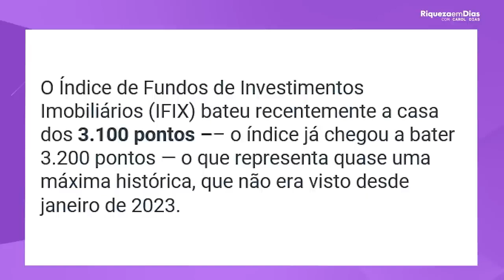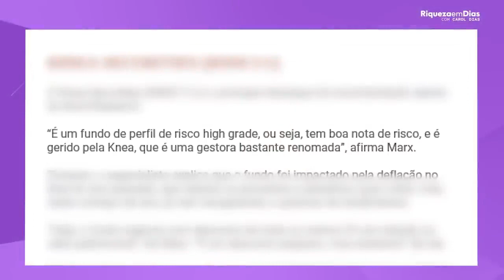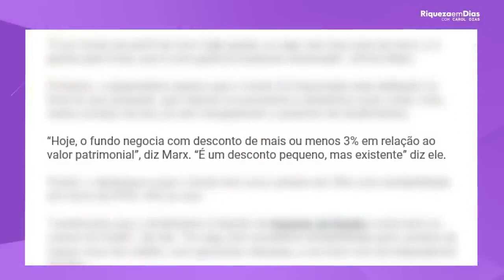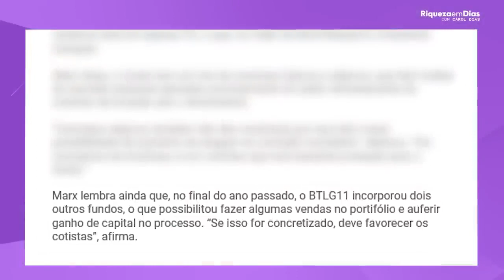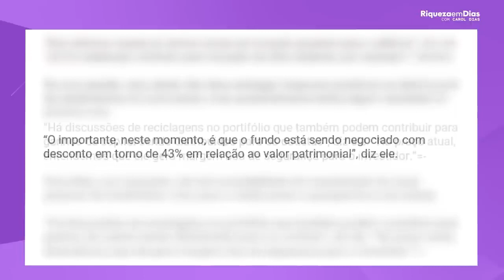TOP 3 FUNDOS IMOBILIÁRIOS PARA INVESTIR EM 2023!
Fala meus amores como é que vocês estão vídeo de hoje fundos imobiliários que estão baratos valem a pena ainda e nós vamos falar porque por que que esses são usadas a gente trouxe um conteúdo aqui completo Tá certo agora Carol você tem esses fundos da carteira eu vou comentar aqui os Fundos que eu tenho lembrando isso aqui a gente traz um analista né analistas que acompanha o fundos imobiliários todos os dias que estudam

Todos os dias para que você aí saiba que a gente traz um conteúdo não é para copiar não é para você vir aqui e falar não todos esses funcionários eu vou comprar não é para isso a gente traz um estudo então vamos falar um pouquinho do cenário no final vou falar se eu tenho esse fundo se eu acho que vale a pena investir ou não na minha visão cenário quarta-feira Banco Central Divulga a taxa de juros que que o cupom decidiu manter a taxa em

13,75% a expectativa de corte de taxa de agosto quando a inflação começa a controlar E aí sim o banco central vai poder fazer esse corte tá legal eu sei que tem empresários que pedem para baixar taxa de juros como a luz da trajana aí da Magazine Luiza que fez a reunião pedindo aquela baixaria os preços do produto Tá total mas não é assim que funciona tá legal a gente tem que ter um controle de inflação claro que a gente quer uma

Economia mas aquecida a gente quer que as pessoas consuma mas consumam com responsabilidade e nesse momento em que o mercado vê essa expectativa de queda da SELIC não dá para deixar de fora ainda variável Afinal de conta baixa a taxa SELIC a gente estimula a economia a economia começa a crescer as pessoas consomem e as empresas se favorecem disso certo porque com a taxa de juros alto muitas empresas acabam tendo problemas para pagar financiamento para

Pedir empréstimo enfim com essa expectativa a gente tem uma questão da melhora da renda variável E aí o que que acontece esse cenário ainda exige paciência Sim ainda exige cautela Sim a gente tem que ver qual vai ser a posição política fiscal tributária durante todo esse governo Tá certo porque qualquer Fala respinga qualquer fala respinga nas empresas tem que saber separar ruído do mercado que tem muito né um blá blá por exemplo quando o Lula

Fala uma coisa no primeiro momento você se assusta no segundo você vê que não aconteceu nada no terceiro não aconteceu nada você falou opa tranquilo passou então gente tem que separar ruído do que é verdadeiro tá legal agora para os analistas eles ainda estão de olho em alguns Fundos estão de olho por quê Porque eles sabem que isso que esses função sim oportunidades e tem oportunidade na bolsa então Gente o que que acontece com a taxa de juros quem

Sentiu mais dos fundos de tijolo porque fundo de tijolo quando a queda na taxa SELIC sobe sobe porque são shoppings galpões e as pessoas sentem mais para pagar né as taxas os aluguéis impacta muito então apoiaram muito são sensíveis essa questão da taxa de juros mudando e eu avisei aqui tem um vídeo que eu falei a festa dos fundos de tijolo estava muito baratos porque apanharam tavam descontado então eles tinham uma chance

De sair eles tinham uma chance de valorização muito maior agora lógica por trás disso Por que que os tijolos apanham muito porque veja as construtoras no período ali elas precisam de crédito né Elas são de tijolo as consultoras estão fazendo obras elas estão de crédito quando a taxa de juros tá alta essas consultoras sofrem mais porque financiamento taxa de juros alta começa a ter inadimplência agora Qual a expectativa daquela SELIC é